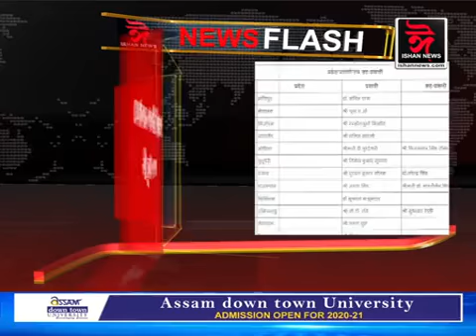বিজেপিৰ নতুন প্ৰভাৰী নিযুক্ত। বিজেপিয়ে ঘোষণা কৰিছে কেইবাখনো ৰাজ্যৰ প্ৰভাৰীৰ নাম ।